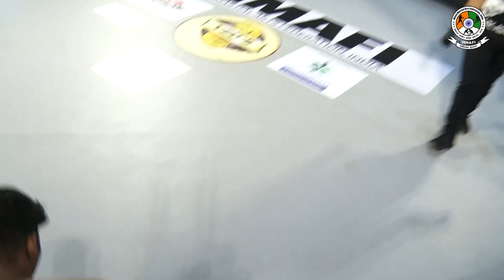Anand Sah VS Moosa Shaikh MMA MMAFI Mixed Martial Arts Federation India